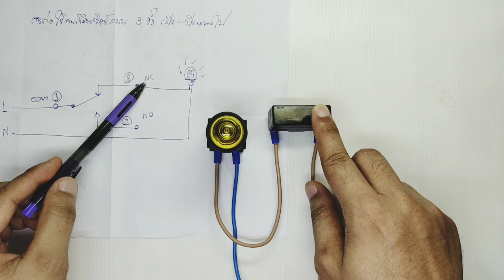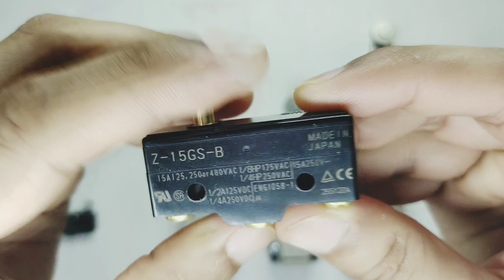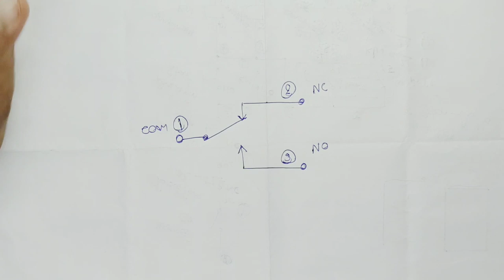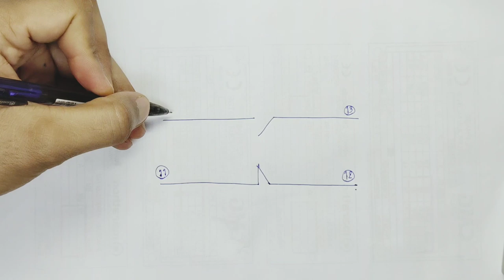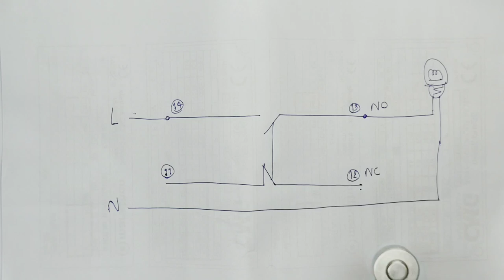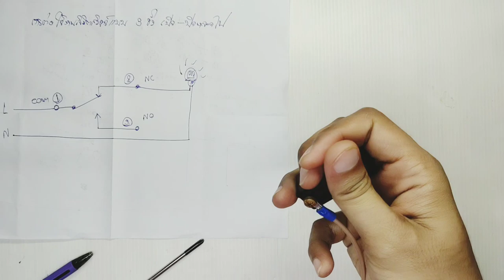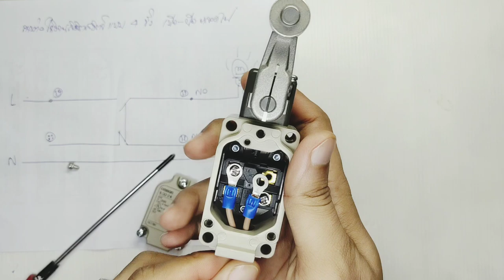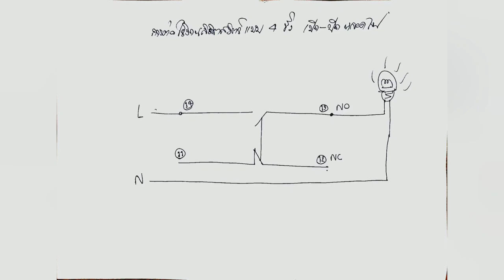หลัการทำงาน และ การต่อใช้งานลิมิตสวิตช์ควบคุมหลอดไฟ 1/2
ติดตามสอบถาม ช่อง คิดได้ ทำเองได้ ทางเพจ
ร่วมเป็นผู้สนับสนุนช่องและรีวิวสินค้า ติดต่อ inbox Facebook เพจ คิดได้ ทำเองได้
หลัการทำงาน และ การต่อใช้งานลิมิตช์สำหรับ เปิด-ปิดวงจร ทั้งวงจรเมนวล และ ออโต้